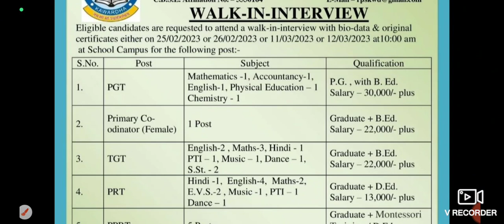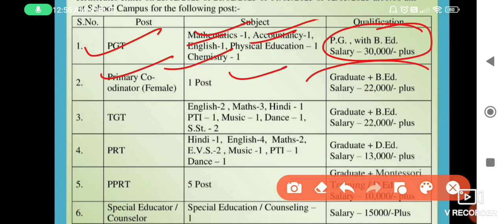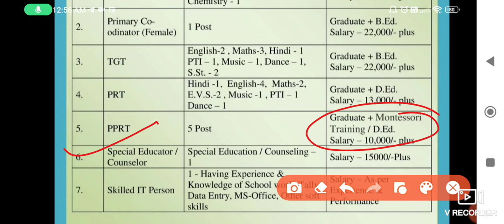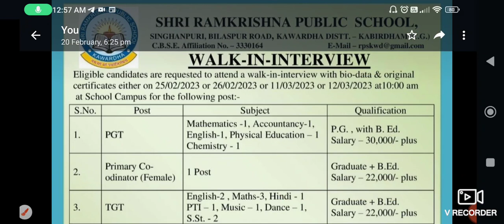Shri Ramkrishna Public School Vacancy| TGT/PGT/PRT/Special Educator| Salary ₹ 30,000/-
Teacher & Others post School Vacancy| CG job Vacancy| cg Government jobs| CG Raipur Vacancy |  CG jobs update